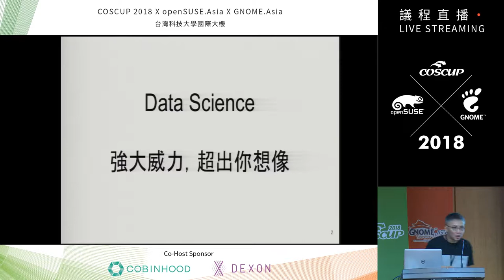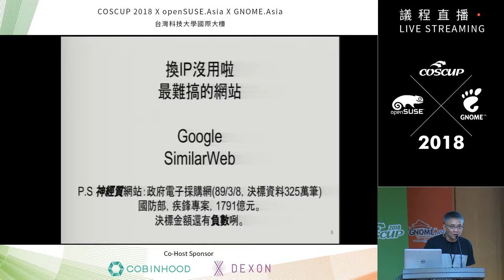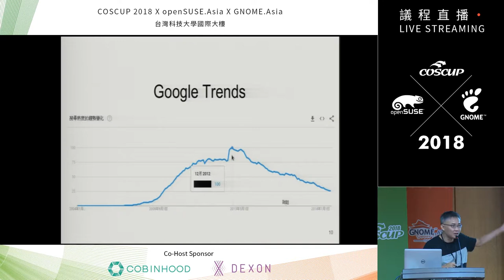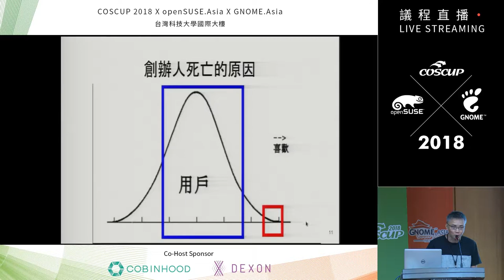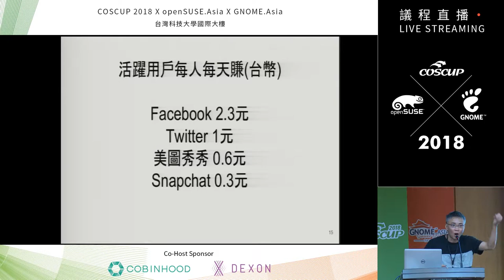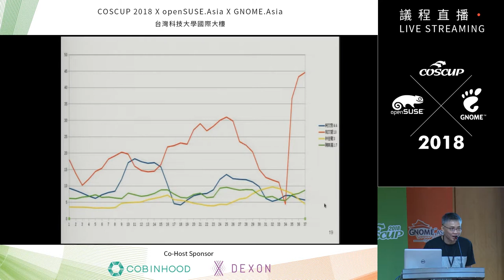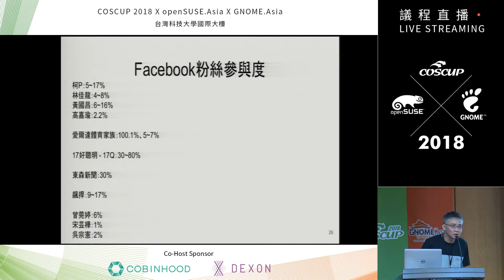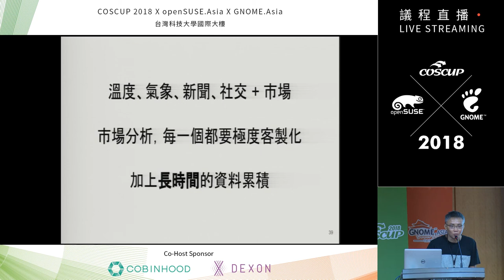[COSCUP 2018] IB101 Day1 新創產品 驗屍報告